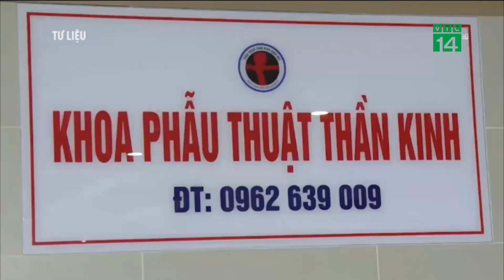Bao nhiêu bệnh nhân được phẫu thuật bằng thiết bị nâng khống giá? | VTC14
VTC14 | BAO NHIÊU BỆNH NHÂN ĐƯỢC PHẪU THUẬT BẰNG THIẾT BỊ NÂNG KHỐNG GIÁ?
Vụ án nâng khống giá thiết bị y tế tại Bệnh viện Bạch Mai được đánh giá là nghiêm trọng hơn nhiều so với vụ án máy xét nghiệm COVID-19 tại CDC Hà Nội, bởi chỉ một máy đã bị “thổi giá” lên hàng chục tỉ đồng và người chi trả chính là bệnh nhân. Ước tính, đã có hàng trăm bệnh nhân được tham gia phẫu thuật từ thiết bị được nâng khống giá như thế này.